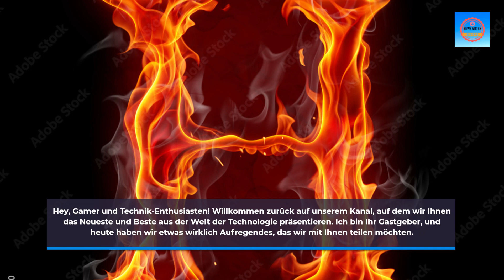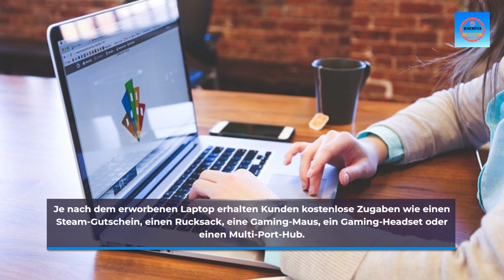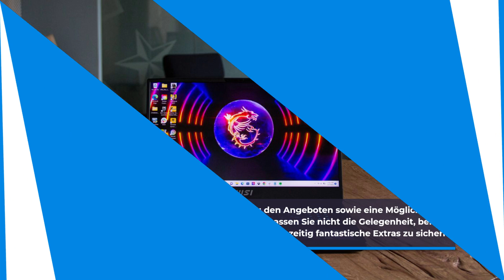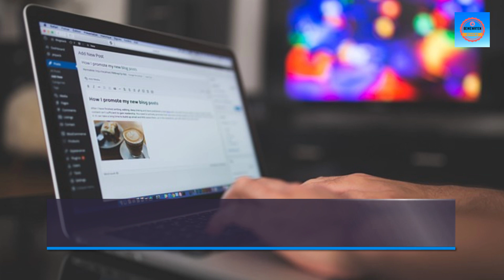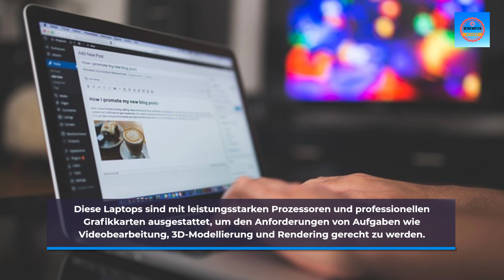Der ultimative Msi-Laptop: Pure Leistung für Gaming-Enthusiasten!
Der ultimative MSI Laptop: Leistung pur für Gaming-Enthusiasten! MSI Laptops: Beeindruckende Leistung für Gamer und Enthusiasten. Entdecke die Welt der MSI Laptops und erlebe kompromisslose Gaming-Leistung. Reviews der neuesten Modelle
Troubleshooting bei Problemen. Empfehlungen für die besten Gaming-Laptops unter 1000 Euro. MSI Laptops bieten: leistungsstarke Hardware für flüssiges Gameplay, Innovative Funktionen für ein optimales Spielerlebnis, hochwertiges Design für Langlebigkeit und Stil
Tauche ein in die Gaming-Community und erlebe maximalen Spielspaß mit einem MSI Laptop.

Willkommen zu unserem YouTube-Video, das sich um den ultimative MSI Laptop: Leistung pur für Gaming-Enthusiasten dreht, einen leistungsstarken Gaminglaptop für Gaming-Enthusiasten. Erfahren Sie mehr über die hochwertige Grafik und die schnellen Prozessoren, die eine beeindruckende Gaming-Performance ermöglichen. Tauchen Sie ein in die Welt der RGB-Beleuchtung und des innovativen Designs, die Ihr Gaming-Erlebnis auf ein neues Level heben. Entdecken Sie die unglaubliche Gaming-Erfahrung, die der MSI Laptop bietet, und lernen Sie die leidenschaftliche Gaming-Community kennen. Erfahren Sie, warum MSI zu den besten Gaming-Laptop-Marken gehört und wie Mobilität und aktuelle Technologie dabei eine Rolle spielen. Wir werden auch über Gaming-Zubehör und den Gamer-Lifestyle sprechen, der mit dem MSI Laptop einhergeht. Erleben Sie Premium-Qualität, maximalen Spielspaß und Zuverlässigkeit mit dem MSI Laptop, während wir auch einen Blick auf die aktuellen Gaming-Trends werfen. Verpassen Sie nicht dieses aufregende Video, das Ihnen alles über den MSI Laptop und die Welt des Gamings verrät!

WOLLEN SIE MEHR WISSEN? DANN HIER WEITER:
MSI Thin GF63 Gaming Notebook|39,6 cm
MSI Pulse 17 Gaming Notebook | 43.9 cm (17.3 Zoll)
MSI Thin GF63 0016R8-667
MSI Katana GF76 Gaming Laptop | 17.3" FHD 144 Hz
MSI GF63 Thin (39,6 cm (15,6" / 144Hz) Gaming-Laptop
MSI GF63 Thin Gaming Laptop | 15.6" FHD 144 Hz
MSI Raider GE78 HX, 43,2 cm (17,0 Zoll)
MSI Thin GF63 12UC-685NL (Laptop)